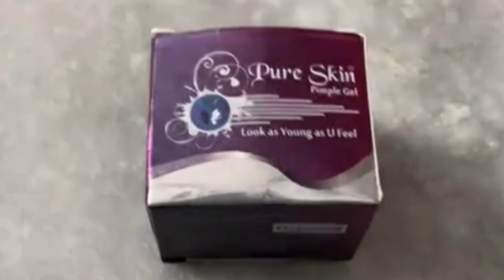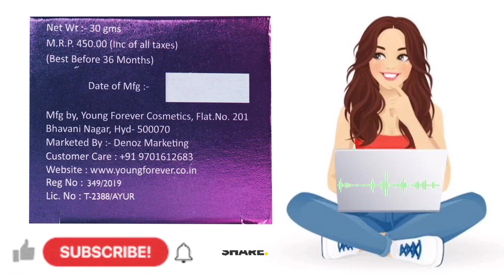Ella Pure Skin Whitening Cream Review Benefits & Side Effects| Pakistani Cream for Face Whitening?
Hello..
Everyone, I am Khushi. & I Do
make all the Beauty products Reviews on the basis of my experience and what I feel like about the product. so if you want Skin Care, Hair care, Health & Fitness , Women/Men Health & hygiene, Makeup & Clothing Haul  etc any product Review then Do Subscribe my Channel😊